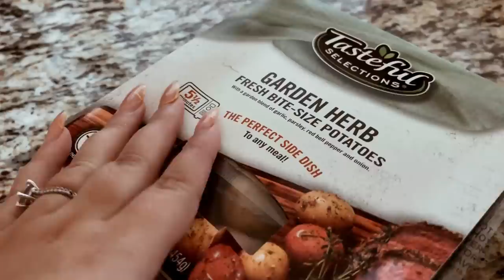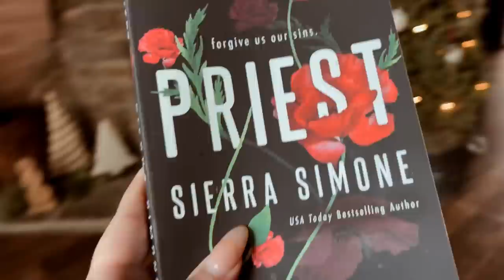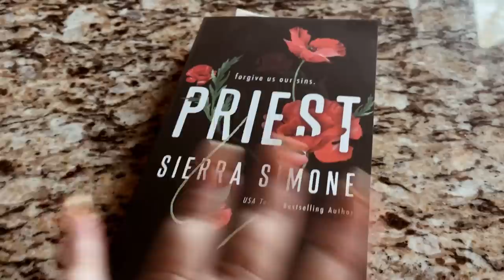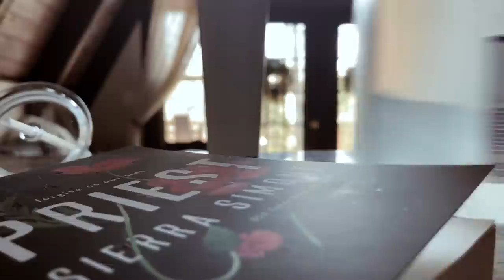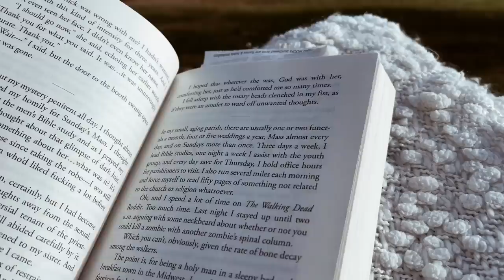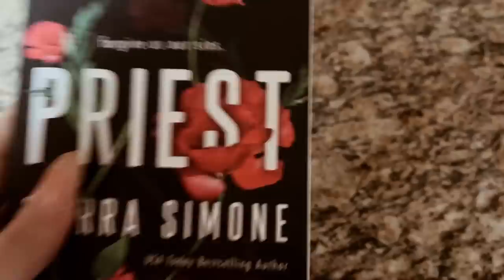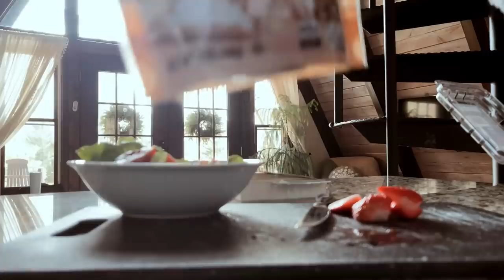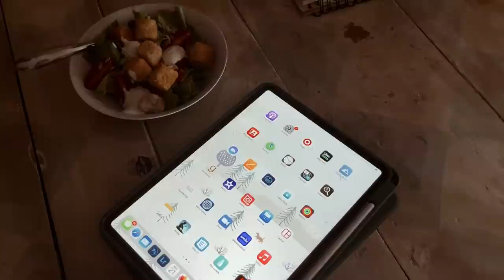MORNING VLOG | My Solo - Kid Free - Get Away!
DISCOUNTS + LINKS |

Kinder Beauty Box code: 50LATOYA.

WATCH THESE |

MUSIC |